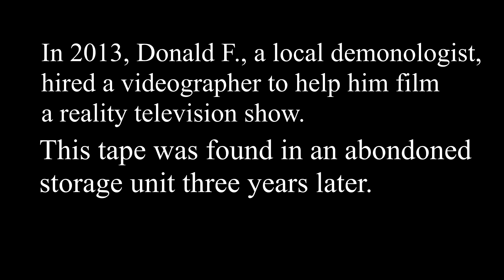SPOOKY GHOST CHURCH "A Very Spooky Film"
Donald F. and a camera man are making a documentary on the supposedly haunted Cosby Chapel when they are SPOOKED by GHOSTS!!! This film will SPOOK you!!

Directed, Edited, and Written By Dylan Hanson

Starring Tommy McBrinn

Sound FX By Mark DiAngelo, Mike Koenig, and Hylan Danson

Shot at Crosby Chapel